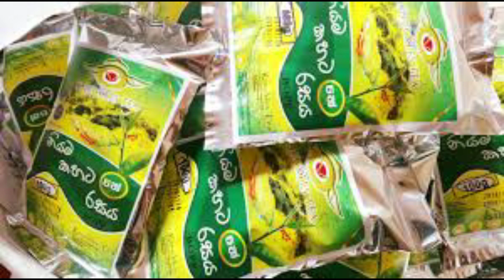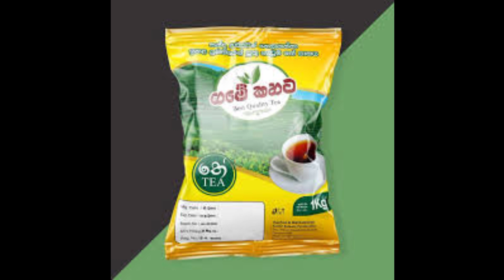swayan rakiya at home in sri lanka | swayan rakiya at home new sinhala | Paara Dige || පාර දිගේ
🙏  "Wellcome to SL Assist "

 ⚔️ Other SL Assist Videos

🛡️Comments       ✍️✍️✍️✍️✍️✍️✍️✍️

swayan rakiya at home
swayan rakiya
swayan rakiya piyasa
ස්වයං රැකියා
 swayan rakiya in sri lanka
swayan rakiya sinhala
swayan rakiya 2022
swayan rakiya at home new
swayan rakiya at home sinhala
swayan rakiya athwela
swayan rakiya 2022
swayan rakiya jobs
swayan rakiya mahum
swayan rakiya food
swayan rakiya pahan thira
swayan rakiya hadunkuru
swayan rakiya contacts number
swayan rakiya adum masima
swayan rakiya packing jobs
swayan rakiya at home 2022
self employment ideas in sri lanka
business ideas
work from home
ස්වයං රැකියා වර්ග
home for sale
niwasedi rakiya
business ideas in sri lanka
කාන්තා ස්වයං රැකියා
රැකියා පියස
sri lanka
news
politics
breaking news sri lanka
news today